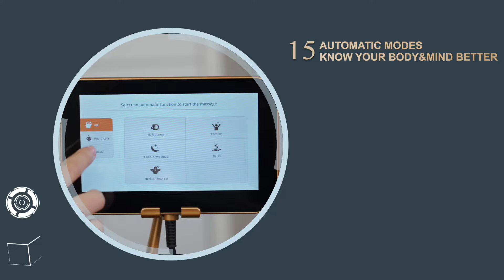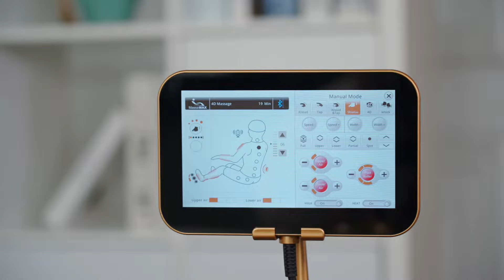MT339 4D Massage Chair